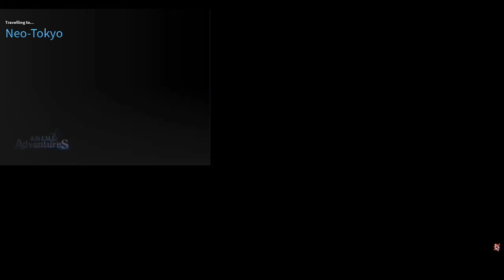NEW Update 15 (Berserk and Anniversary) | Roblox Anime Adventures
DM's are open